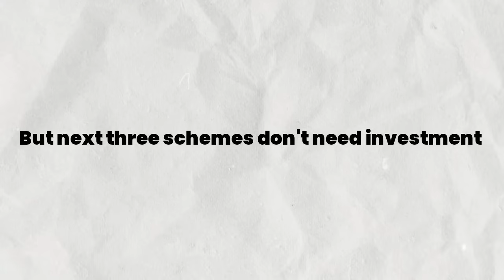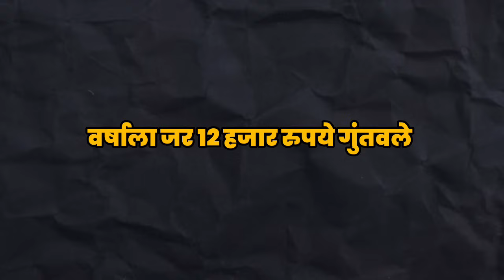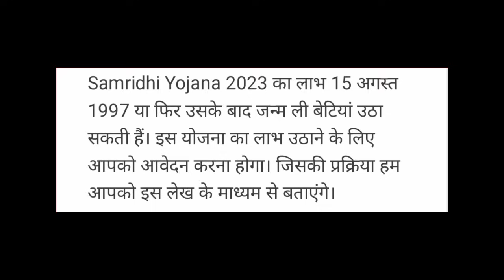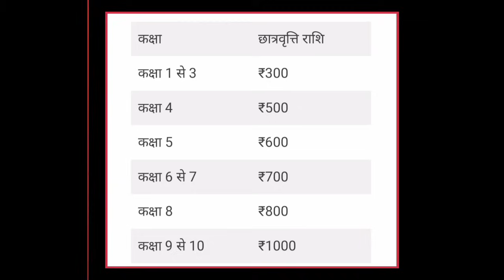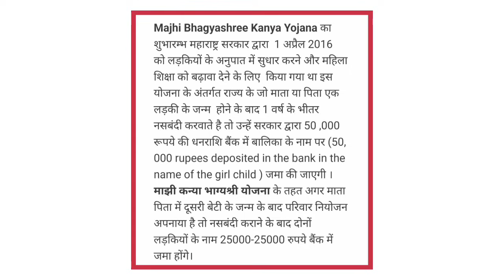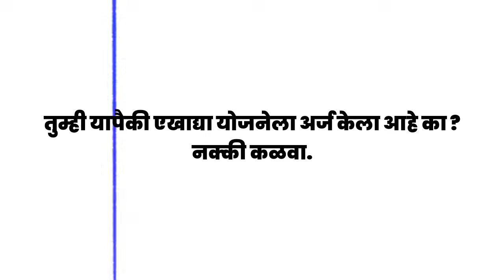मुलींसाठी सर्वात जास्त फायदेशीर सरकारी योजना|investment for girl,sip,mis|Sarkari Yojna kontya? 2023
मुलींसाठी सरकारी योजना कोणत्या ? | MulinSathi Sarkari Yojna kontya? 2023

लेक लाडकी योजना 2023 अर्ज सुरू, कागदपत्रे अटी शर्ती पात्रता | Lek Ladki Yojana 2023 form Maharashtra

गुंतवणूक करण्यासाठी या लिंक वर क्लिक करा
👇👇👇100 बोनस मिळेल तात्काळ 👇👇👇👇

1) sbi life pension plan
2) sbi saral pension plan in marathi
3) pension plan
4) sbi pension plan

पोस्ट ऑफिस योजना 2023,
पोस्ट ऑफिस योजना 2023 मराठी,
सुकन्या योजना पोस्ट ऑफिस,
महिला सन्मान योजना पोस्ट ऑफिस,
पोस्ट ऑफिस mis योजना,